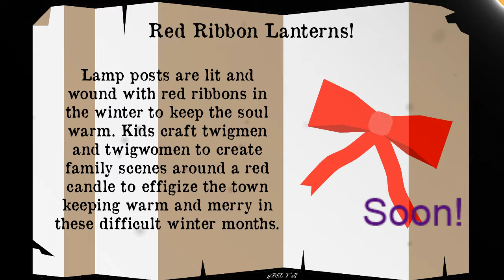Harvest Valley: Episode 5.4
Harvest Valley is powered by Burning Wheel.

Based on such video games as Harvest Moon, and Stardew Valley, we are simple farmers in a simple town, building relationships and defeating monsters.

Featuring music by Drumurboy!